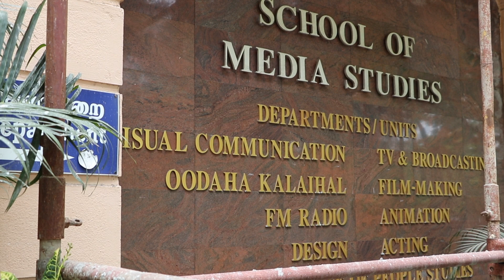VISCOM DEPARTMENT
7. Produce a 3 minutes AV on Department of Visual Communication.

cast: sem

by Amélie Deschamps